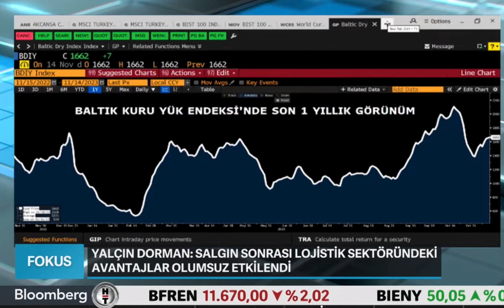Lojistik Sektöründeki Gelişmeler - Yusuf Yalçın DORMAN - Bloomberg HT Canlı Yayını - 15.11.2023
Grup Şirketimiz SGM Lojistik Direktörü Yusuf Yalçın DORMAN, 15 Kasım Çarşamba 2023 tarihinde, saat 11:35’te Bloomberg HT’de canlı yayınlanan “Fokus” programında Reyhan BAYSAN’ın konuğu olmuş ve Lojistik Sektöründeki Güncel Gelişmelere dair değerlendirmelerde bulunmuştur.